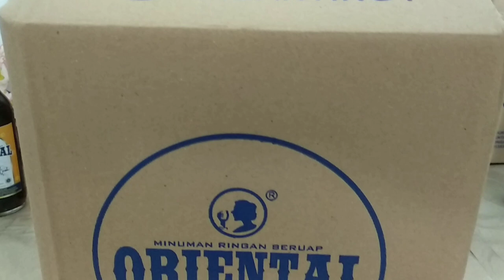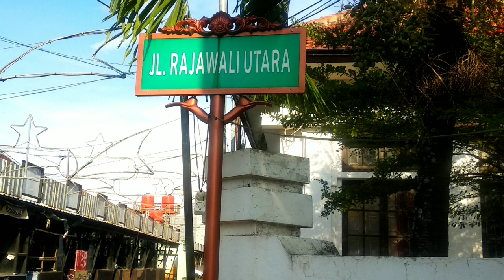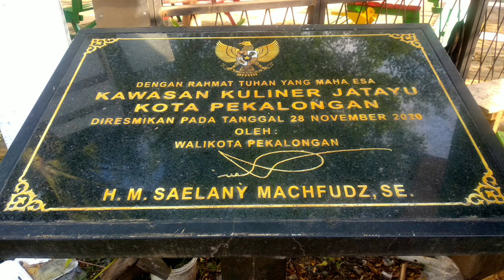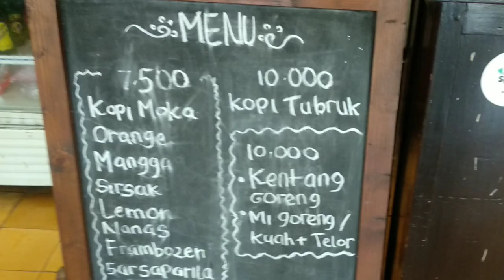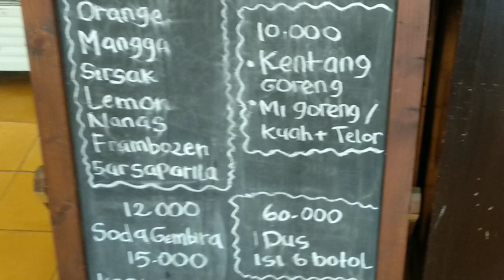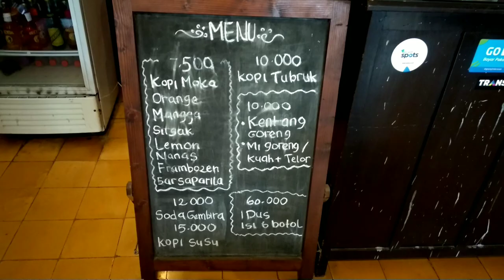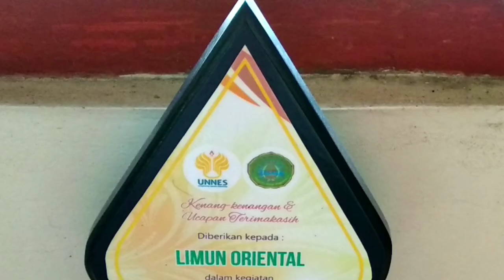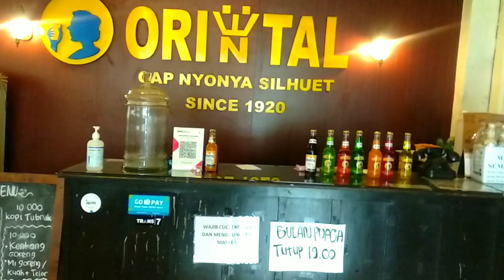CAFE ORIENTAL PEKALONGAN, MINUMAN LEGENDARIS MINUMAN RINGAN BERUAP CAP NYONYA SILUET.Mega Lima9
Selamat merayakan hari kemenangan teman2, selamat hari raya Idul Fitri, mohon maaf lahir dan batin.
Backsound : Sugar Zone

minuman legendaris